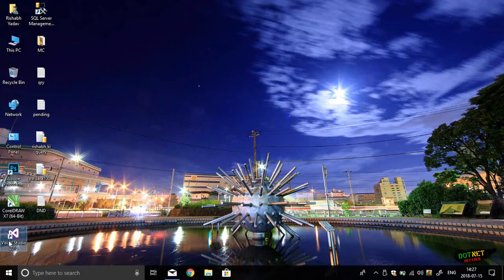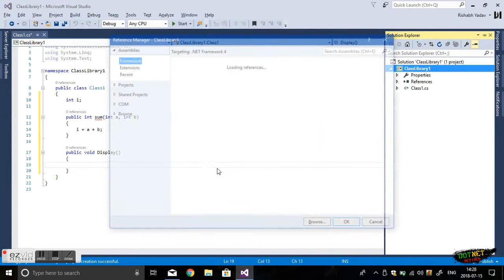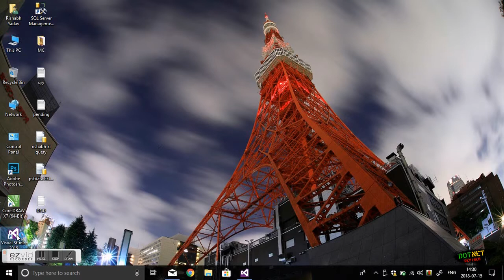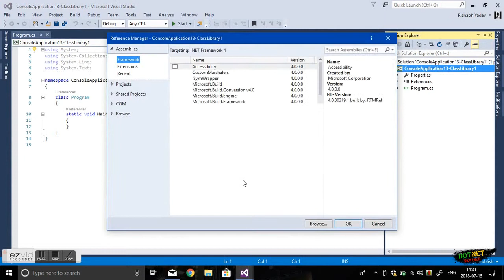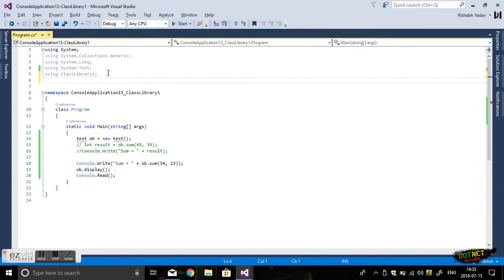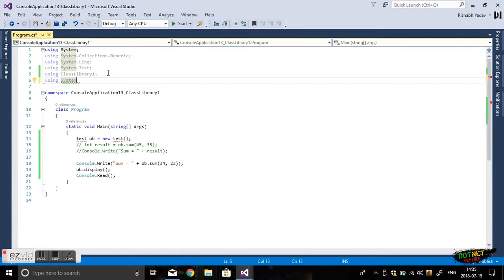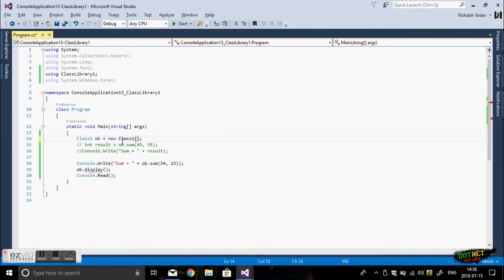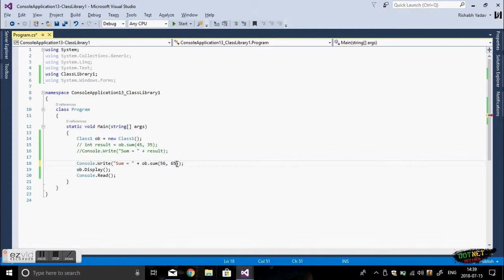How to create Class Library in C# and how to use it in Console Application-#12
Dot Net Console Application #12.
How to create Class Library in C# and how to use it in Console Application .?